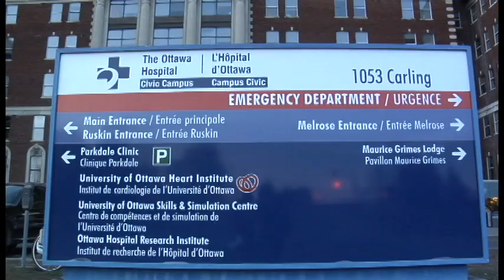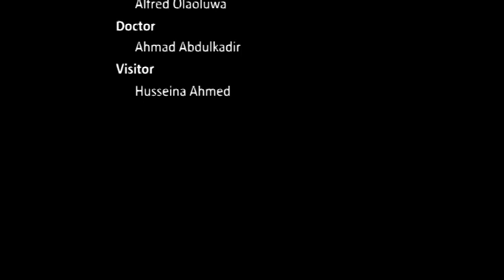Housekeeping Matters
Housekeeping Matters is an informative video showcasing the importance of Housekeeping in hospitals, specifically the Ottawa Hospital.

Team Members & Roles:
Ummi A. Yakubu - Director & Editor
Sumaya Baitalmal - Director of Photography
Farah Abu-Jbarah - Project Manager & Producer

With special thanks to the staff of Ottawa Hospital (Riverside and Civic)

2012